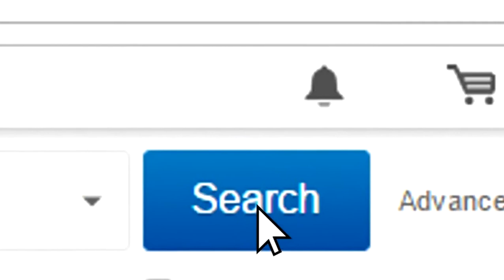Monster School: WWE Wrestling - Minecraft Animation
WWE meets Minecraft and the monsters try their luck against John Cena. Will they prove to be worthy opponents or will they just get smacked down? Plea